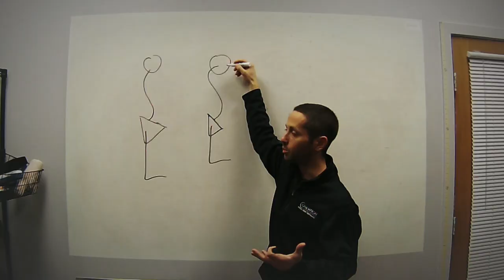Special Episode on Youth Sports Performance Training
#129: On this episode of the AskMikeReinold show we have a special episode on youth sports performance training.